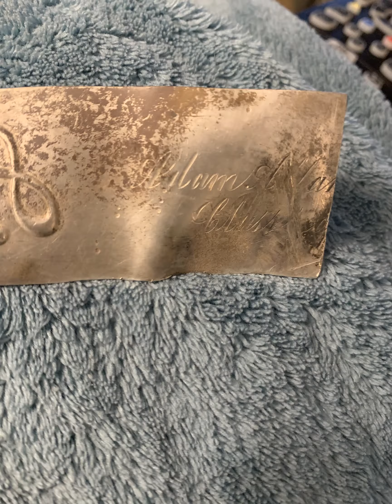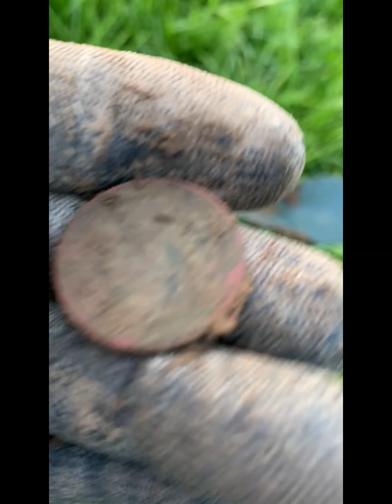GAW Update and things from the past (Before YouTube)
This is a video updating everyone on the GAW being done on OhioRiverHisotry channel on 4/21/2022 at 9:00 PM be sure to get over to Ohio River History if you already entered and if not, go to my channel and comment on my last mail call watch and comment the Keyword. Also some images of finds before I was doing YouTube.